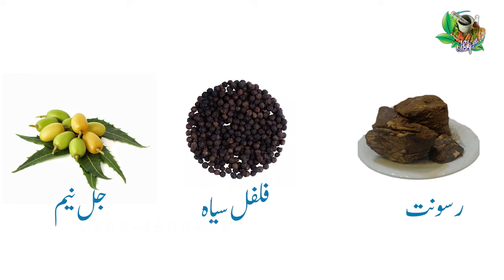Skin Allergy Treatment Skin Allergy Ka Ilaj In Urdu 2024 By Hakeem Ismail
Skin Allergy Treatment | Skin Allergy Ka Ilaj In Urdu | By Hakeem Ismail.

Assalamu Alaikum! Aaj hum baat karenge skin allergy ka ilaj ke baare mein. Skin allergy aam hai aur iska ilaj zaroori hai taake aapki jild se judi pareshaniyan door ho sakein.

Skin allergy ke ilaj mein Hakeem Ismail ki salahiyat ka istemal karne se aapko behtareen nataij mil sakti hain. Sabse pehle toh, zaroori hai ke aap apni diet par dhyan dein. Kuch logon ko kuch khaane se allergies hoti hain, is liye apne khane mein tafseel se gaur karein.

Hakeem Ismail ki salahiyat se bharpoor tibbi nuskhe istemal karke aap apni skin allergy ko control mein rakh sakte hain. Aap unke diye gaye totkay ko amal karke apni jild ki safai aur sehat ko behtar bana sakte hain.

Skin allergy ka ilaj mein sabse zaroori hai ke aap kisi bhi nuskhe ya dawai ko istemal karne se pehle apne hakeem se mashwarah karein. Har shakhs ki jild alag hoti hai, is liye sahi ilaj ke liye tailor-made tibbi mashwarah zaroori hai.

Iske ilawa, zaroori hai ke aap apne mahaul ko bhi saaf suthra rakhein. Kisi bhi cheez se hone wale contact allergies se bachne ke liye aapko apne aas paas ki safai ka bhi khayal rakhna hoga.

Yeh yaad rakhein ke har bimari ka ilaj waqt aur istiqamat ke saath hota hai. Agar aapko lagta hai ke aapki skin allergy mein koi behtareenayi nahi ho rahi, toh turant apne hakeem se raabta karein.

In tamam tips ko amal karke, inshaAllah aap apni skin allergy se nijaat paayenge. Allah aapki sehat mein barkat de!

ہمارا کوئی بھی بھائی اوربہن اپنی کسی بیماری کے متعلق کسی قسم کا مشورہ لینا چاہے
 یا کسی قسم کا نسخہ پوچھنا چاہے  تو اس پر ہمارے کوئی چارجز نہیں ہے ـ
 فی سبیل اللہ مشورہ دیا جاتا ہے ـ
اور مجرب  نسخہ بتایا جاتا ہے ـ
اور اگر کوئی دوست خالص روغن بلسان جنگلی شہد زعفران سلاجیت اثمد سرمہ
یا  کسی بھی قسم کی ادویات منگوانا چاہیں  تو میرے ان واٹس ایپ نمبر پر میسج کر کے مکمل تفصیلات معلوم کر سکتے ہیں ـ